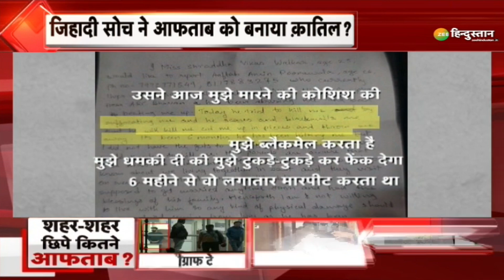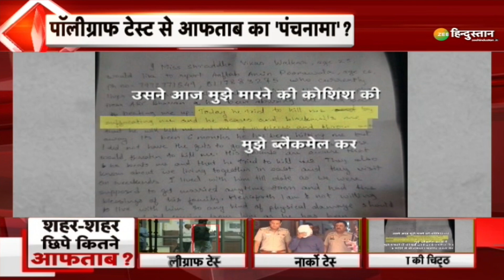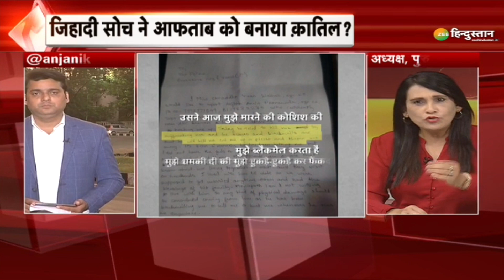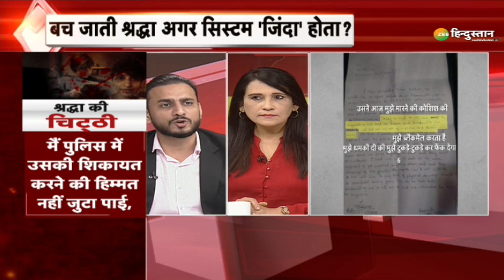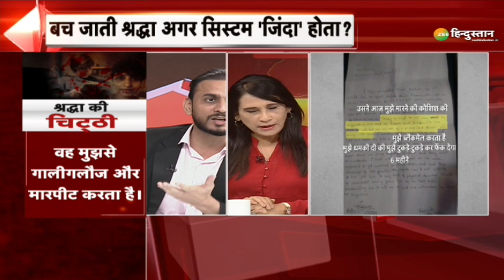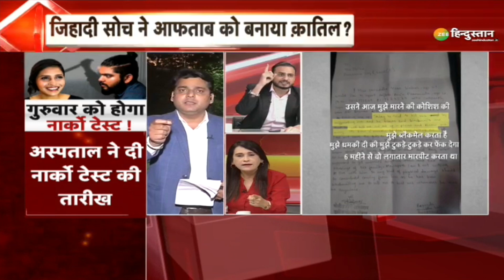Desh Ko Jawab Do: शहर-शहर लव जिहाद, छिपे कितने आफताब ? | Shraddha Murder Case | Aftab | Delhi Murder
'जिहादी' सोच ने आफताब को बनाया क़ातिल? श्रद्धा जिंदा होती अगर 'जिंदा' होता सिस्टम? शहर-शहर लव जिहाद, छिपे कितने आफताब ? देखिए देश को जवाब दो Zee Hindustan पर...

About Channel